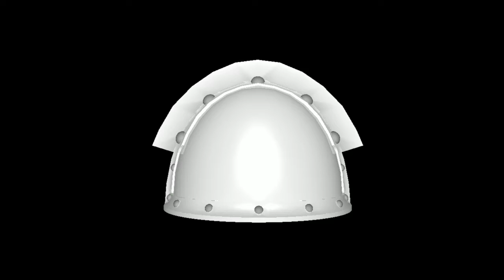SM Shoulder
Space soldier shoulder pauldron. That I made in MAYA, and edited in After Effects.